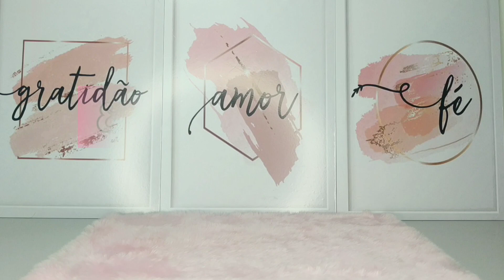Meus Amados Florais 🥰💗💐🌻🌸🌼🌹@naiaracarvalho7524